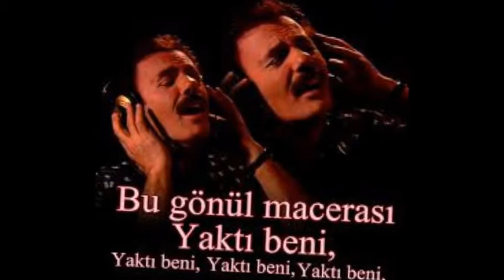Ferdi Tayfur - Sen Benden Dertlisin Ben Senden Dertli